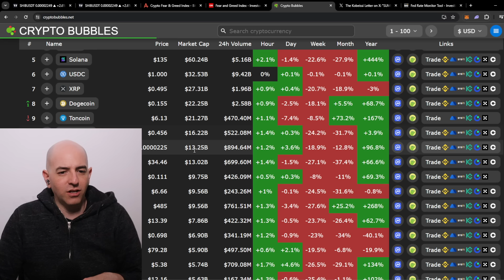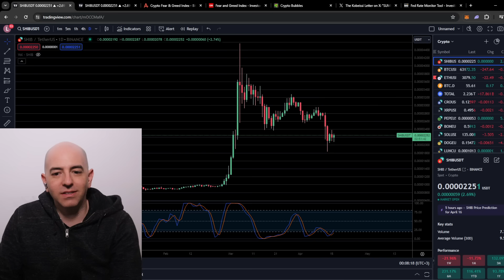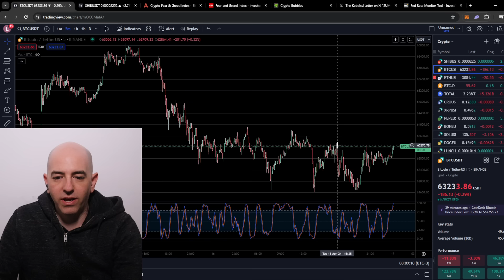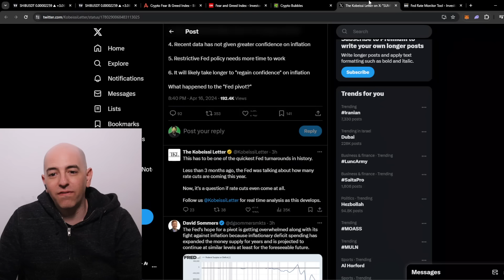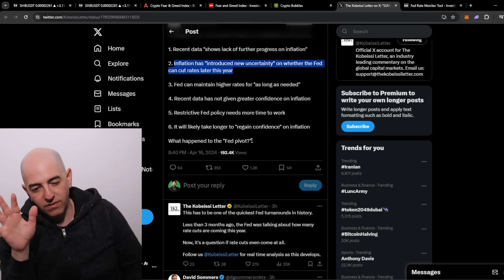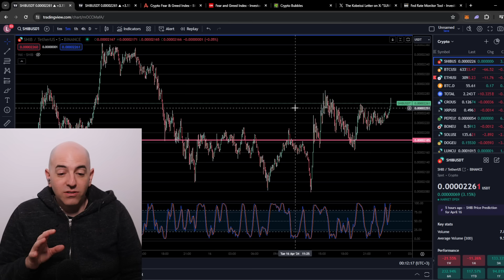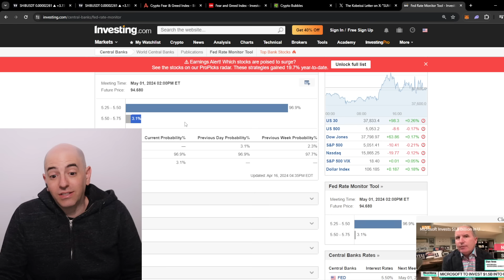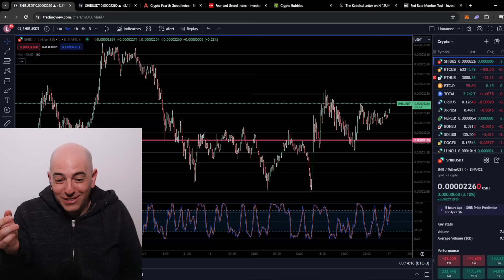JUST IN! SHIBA INU COIN ...SOMETHING IS HAPPENING! OMG THE FED!!